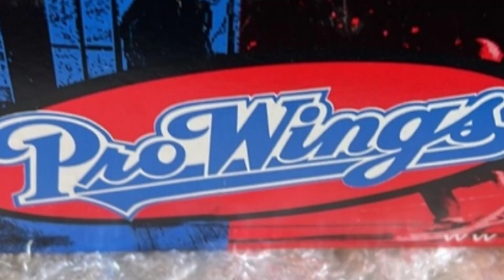THEY'RE PRO~WINGS CLASSICS😂😂😂PAYLESS ESPECIAL